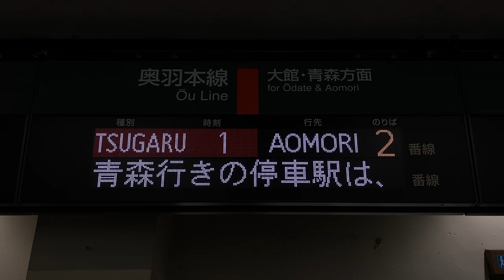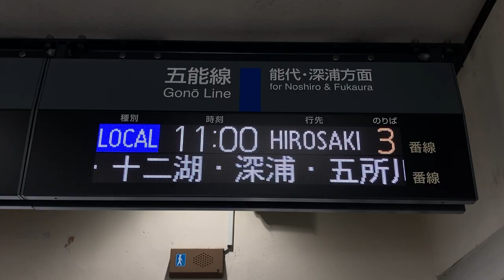JR東日本 東能代駅 改札口 発車標(LED電光掲示板) その1